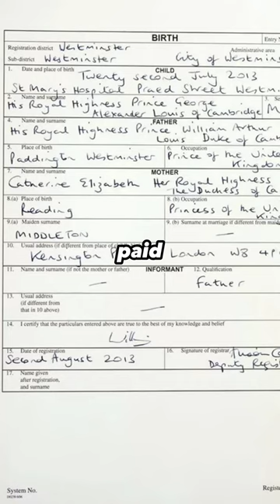Does Catherine Get Paid?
The royal family does more than 2,000 official engagements annually, responds to 100,000 letters, and works with 3,000 charities.